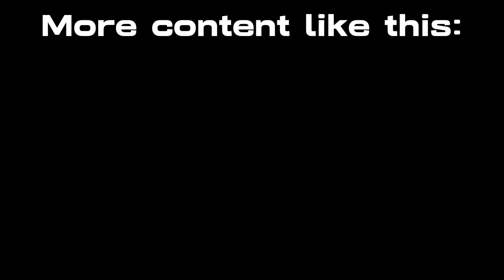Is it really this good? | $olitary | af1 | Edit 2K60FPS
upload upload upload upload